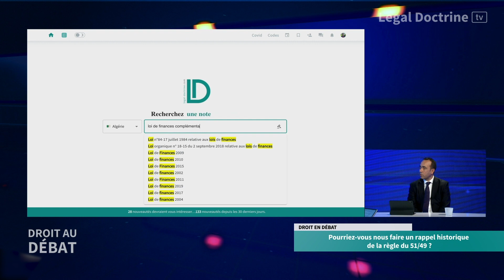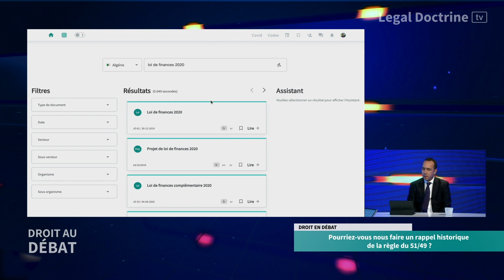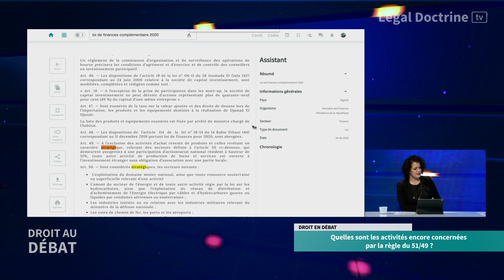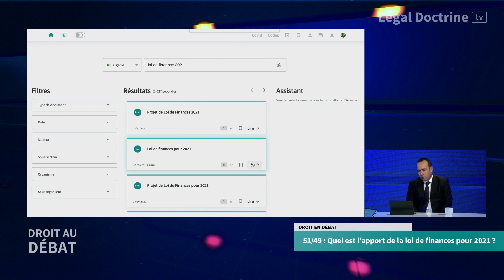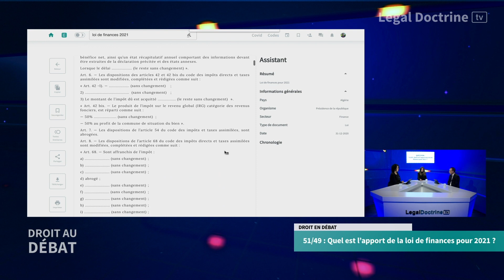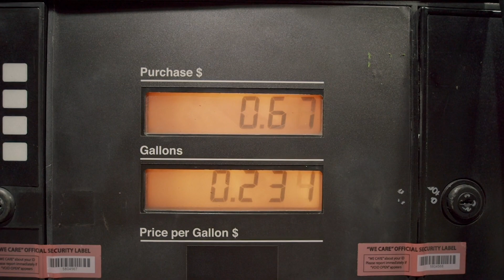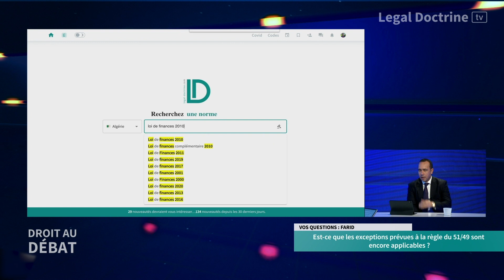La règle 51/49 à l'épreuve des réformes en Algérie - Droit au Débat - Legal Doctrine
Pour ce cinquième épisode de Droit au Débat, Legal Doctrine vous propose une thématique portant sur : « La règle 51/49 à l'épreuve des réformes en Algérie ».

Droit au Débat est l'émission diffusée sur la Web TV de Legal Doctrine.
Chaque lundi à 19h00, retrouvez un sujet juridique traité par nos intervenants.